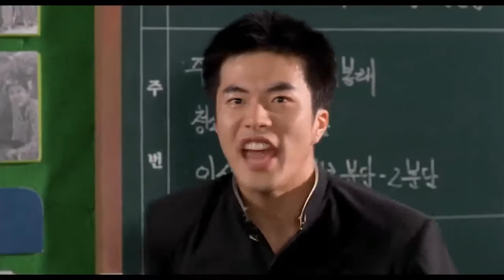말죽거리잔혹사-액션영화-하이라이트-샘플영상(ONCE UPON A TIME IN HIGH SCHOOL-ACTION-MOVIE-HIGHLIGHT-SAMPLE-VIDEO)